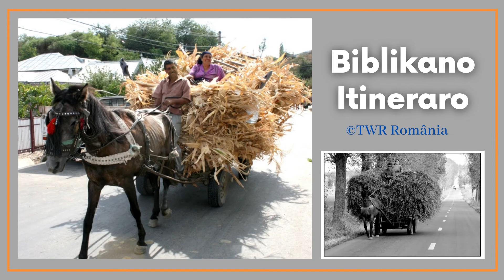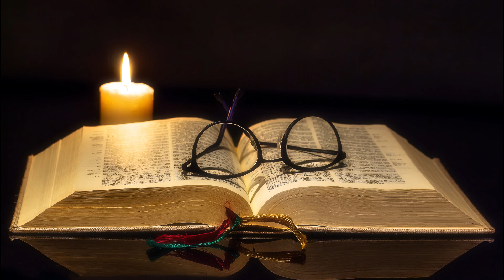Biblikano Itineraro Episodo - 142 O Levitiko Anglalphiriphen